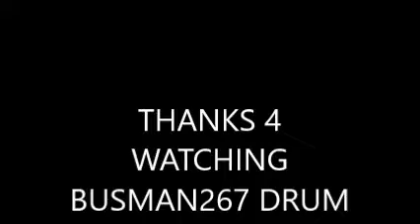437) DYSFUNCTIONAL BY BUSMAN267 DRUM COVERS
MUSIC
BUSMAN267 DRUM COVERS
DRUMS
DRUMMING